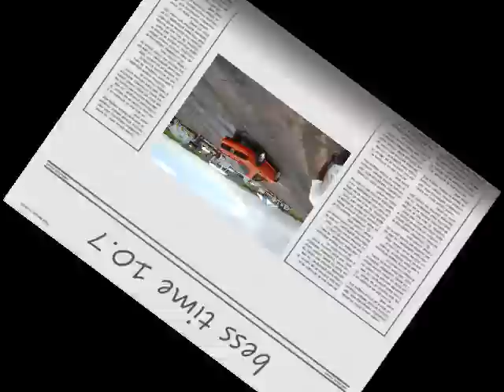stephen 2nd gen rx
night drags with stephen 13b, finally got his 10.7